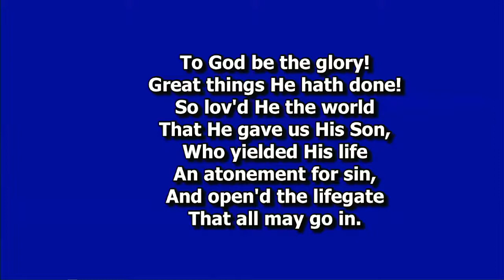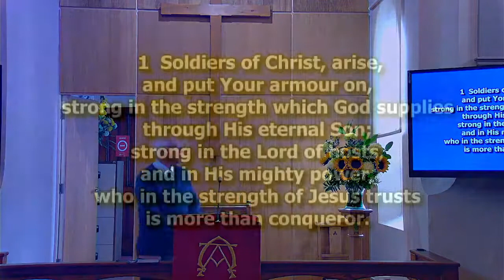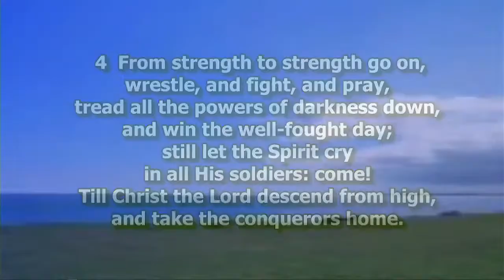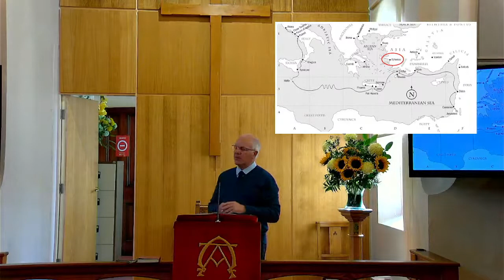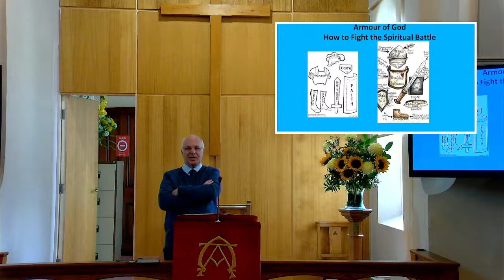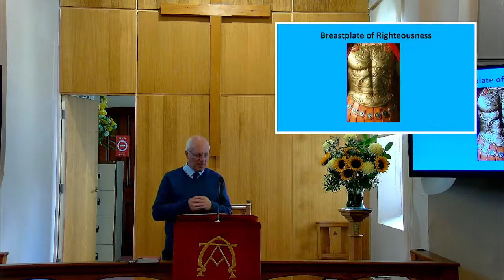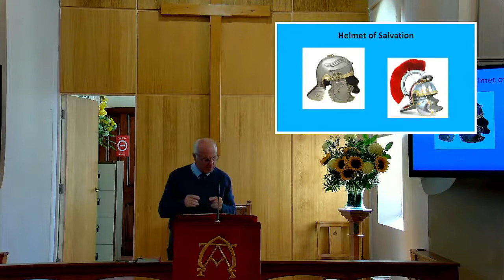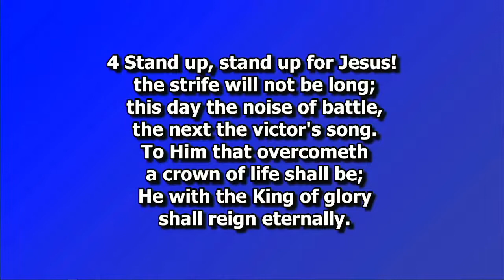Sunday 19th September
Local Preacher John Ferguson